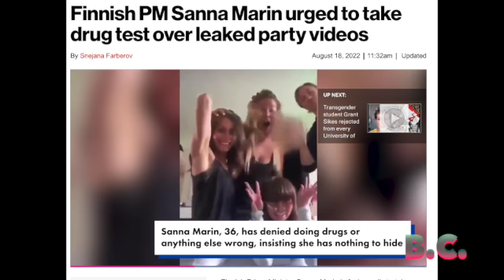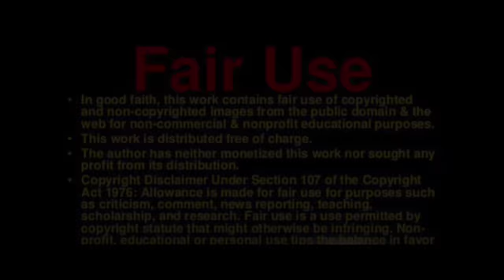Finnish PM Sanna Marin urged to take drug test over leaked party videos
Finnish Prime Minister Sanna Marin is facing calls to take a drug test after she was captured in leaked cellphone videos dancing and partying wildly with her celebrity friends.

Marin, who at age 36 is one of the youngest heads of state in the world, defended her conduct seen in the viral clips, and vehemently denied using drugs.

“I have not used drugs myself, or anything other than alcohol. I’ve danced, sung and partied and done perfectly legal things,” she said at a press conference Thursday.

In the recordings, which were purportedly taken from a private Instagram account, Marin and a group of pals — among them Finnish musicians, TV personalities and politicians — are seen dancing and singing.